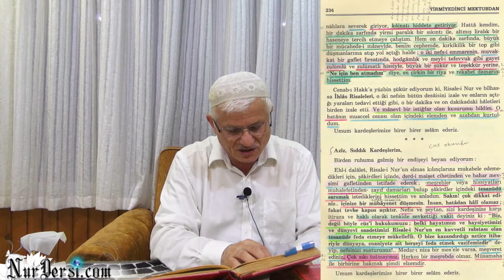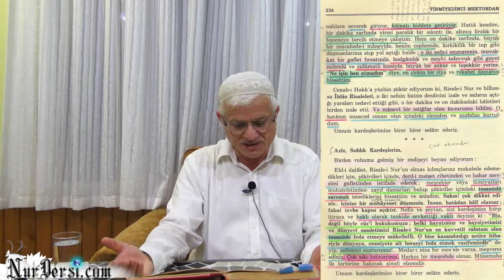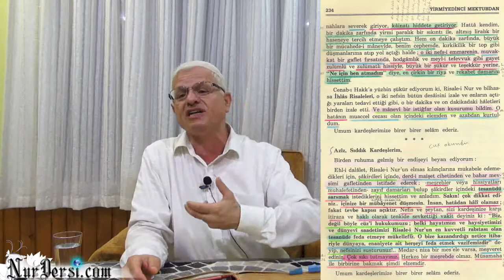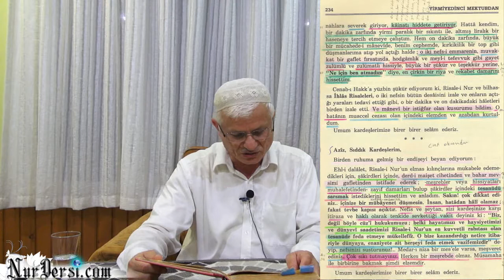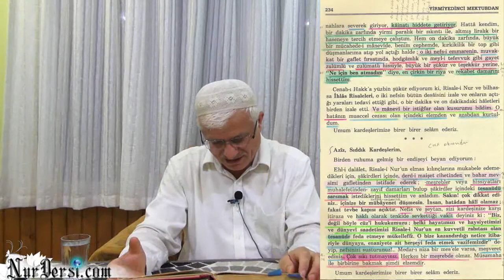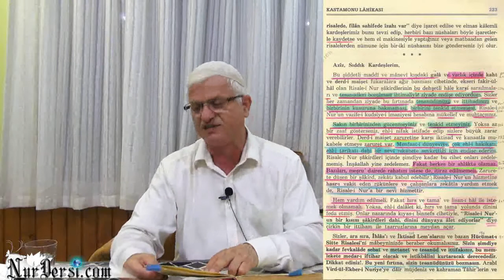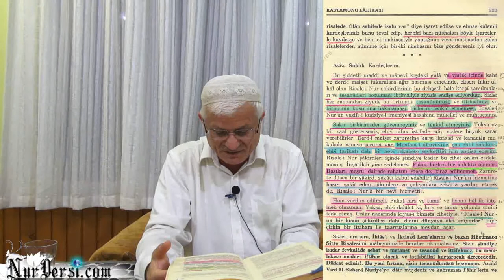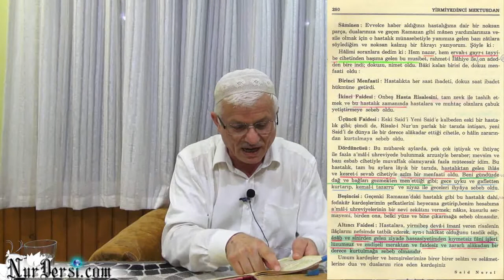Yoldaki İşaret Taşları - 3